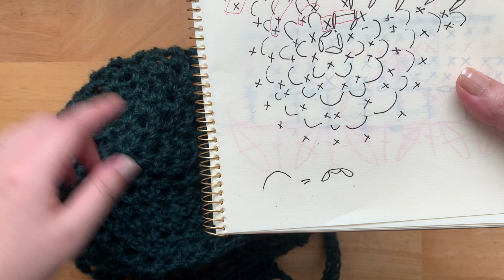まったり日々編み♬2020 ＃172 持ち手をさらっと付けて完成！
あっという間に持ち手を付けて完成となります！